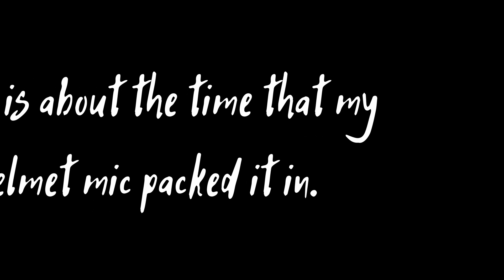Chichester State Forest | Slipperiest Tracks Ever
Just before everyone went into lockdown Charles Spadowski and I went exploring around the Chichester State Forest and found some of the slipperiest tracks I had ever ridden.